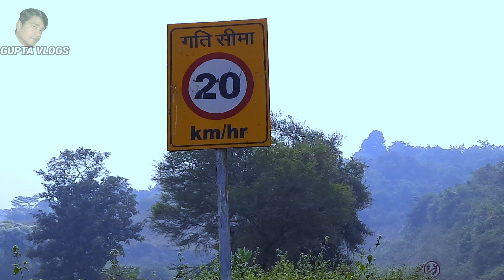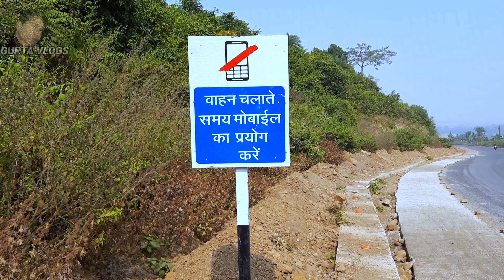Beautiful Sahibganj || Nature of Jharkhand ||सुन्दर शहर झारखण्ड ||Gupta vlogs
Ashok Gupta
From-JHARKHAND